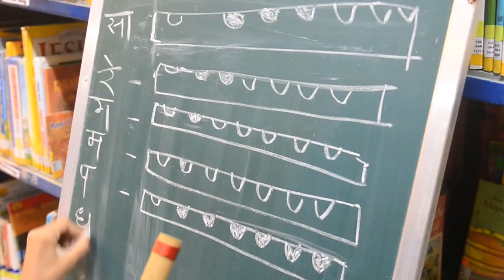NSPA: "Do we really get to take our flutes home?"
NSPA Resident musicians Nikhil Honkalas and Rachel Philip conducted an "Introduction to the flute" workshop for children at the Mcubed Library in Bandra. By far, the cutest workshop we have done!